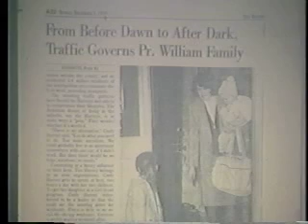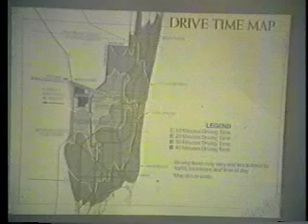Lecture Part 9 of 9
Part 9:
Back to the 11-hour workday: Spending our lives in our cars; Gold-plated highways at the expense of our civic and public buildings; Vertical vs. horizontal infrastructure; Affordable housing cont'd, by allowing families 'one car less' they can afford $50k more house! Conclusion; Year 2010 and 2015 projections